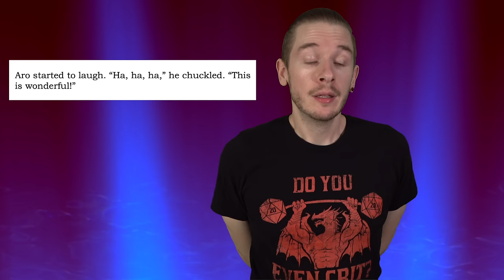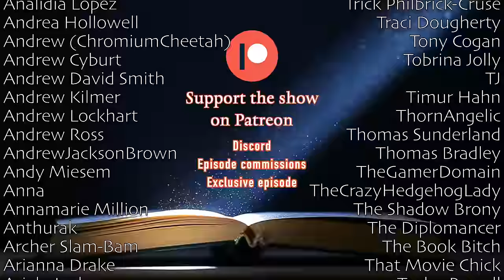New Moon, The Boring One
A book review of New Moon by Stephenie Meyer.

Co-writer/editor: Kate Robinson @That Movie Chick

Original music by: @Il Neige